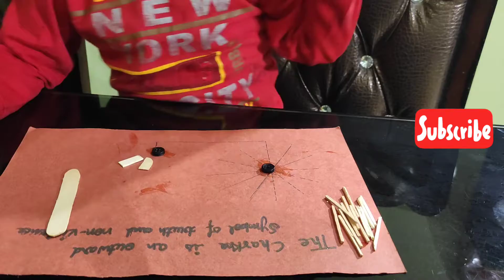Gandhi jayanti crafts| Gandhi Jayanti Activity | Gandhi jayanti craft for preschool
Very easy and simple to make Gandhi ji and charkha.

Gandhiji charkha DIY
Gandhiji craft
Gandhiji crafts

कैसे मैं सब मैनेज कर पाती हूँ/ अपनी बेटी को इतना सब कैसे सिखाती हूँ/full day routine vlog

Preschool abacus lesson/ कैसे मैं अपनी बेटी को abacus की starting class दे रही हूँ, आप भी सिखाये |

छोटे बच्चों को अ, आ, इ, ई.. कैसे सिखाये| हिंदी वर्णमाला| हिंदी स्वर | learn hindi swar and Varnamala

बच्चों के लिए खिलौने/ best educational and learning toys for 1 to 3 years old kids

क्या बच्चों को डायपर पहनाना ठीक है/ Daiper related all questions/Is it safe to use daiper for baby

Best books for kids and toddlers /बच्चों को किताबों से कैसे मिलाये और उसके फायदे |for 0-3 years kids

बच्चों को English में बात करना कैसे सिखाए | How to make children speak English fluently PART 1

बच्चों को लिखना कैसे सिखाएं | बच्चो को लिखना सिखाने का सही तरीका |HOW TO TEACH TODDLER WRITING ABC

छोटे बच्चों को कैसे पढ़ाए | how to teach kids of Playschool |playway study in lockdown | preschooling

How to teach about colours and shapes to your baby | हम कैसे बच्चों को colors and shapes सिखा सकते हैं

Momdadandme
Momdad andme
Momdad&me